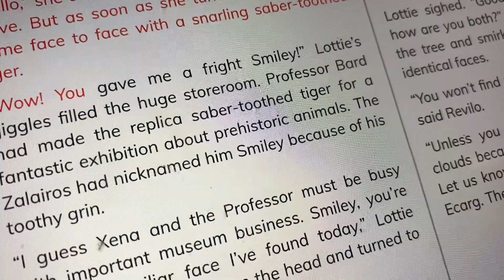YOU GAVE ME A FRIGHT SMILEY